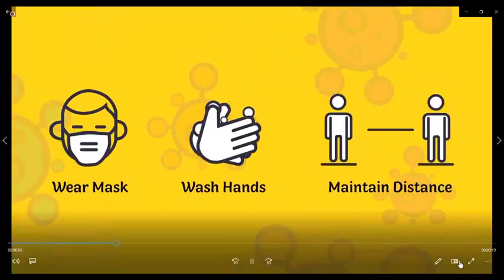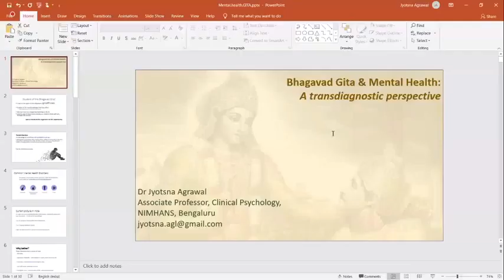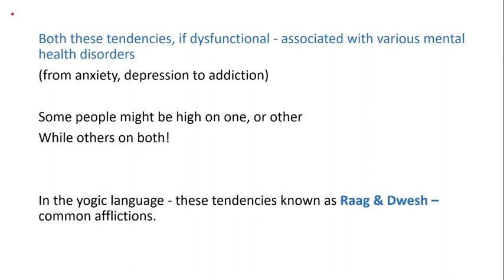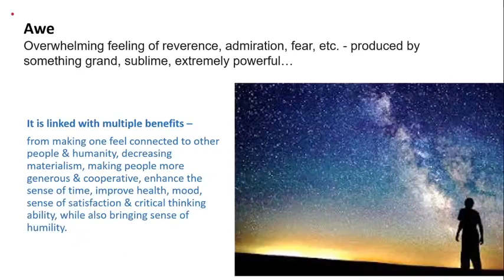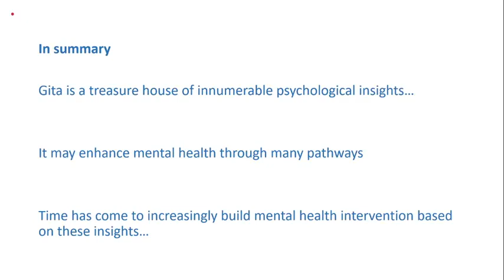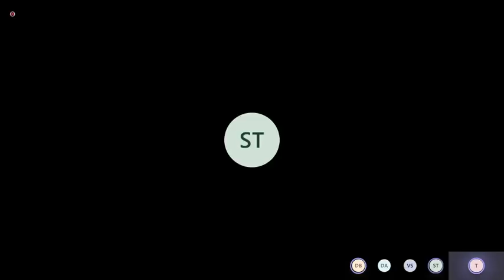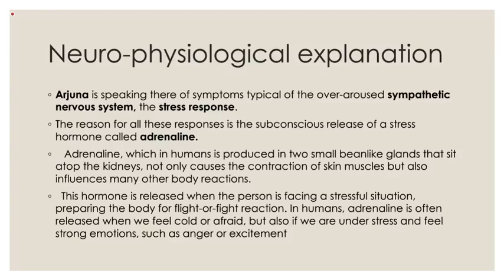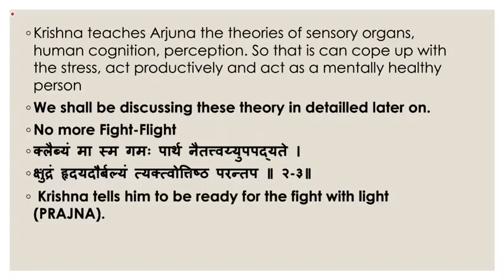Week 13- Bhagavad Gita and Mental Health: A Transdiagnostic Perspective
Tune in for the Live Webinar on 'Bhagavad Gita and MentalHealth: A Transdiagnostic Perspective' by Dr. Jyotsna Agrawal, Associate Professor, Department of Clinical Psychology, NIMHANS, Bengaluru.